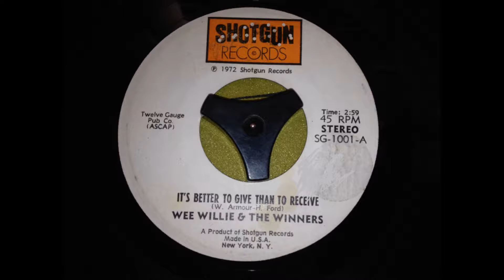Wee Willis & The Winners It's better to give than to receive 1972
RareGroove